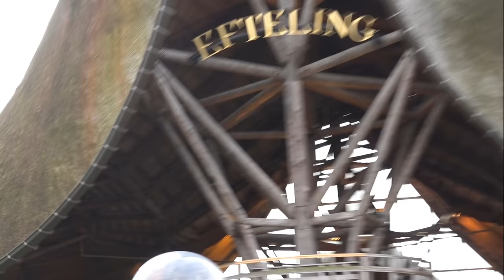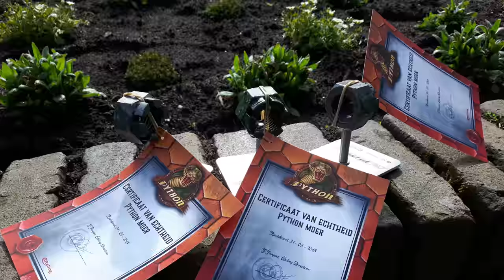✨Efteling🐍Python Moer🔩ReOpening RollerCoaster🎢March 31st 2018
Python Moer Efteling - The Python roller coaster at Efteling Theme Park / Amusement Park was demolished and rebuilt with new materials after 36 years of faithful service. The reopening was on March 31st, 2018.
Efteling has released special merchandise to commemorate this momentous occasion, including the "holy grail": 500 unique, numbered nuts ("moeren" in Dutch) with certificate. These Python nuts were salvaged from the columns that supported the old track. In addition, a set of three pins (1400 copies) and a shirt have been released. This video follows us on our quest for this "holy grail"!
***This Video has English subtitles/commentary.***